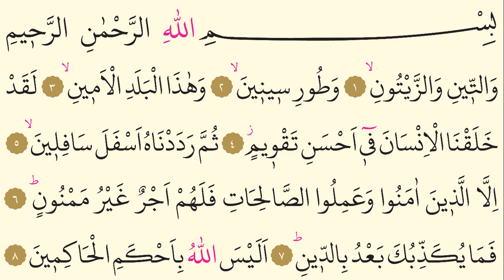95- Surah At-Tin – AbdulBasit AbdusSamad- Arabic translation HD